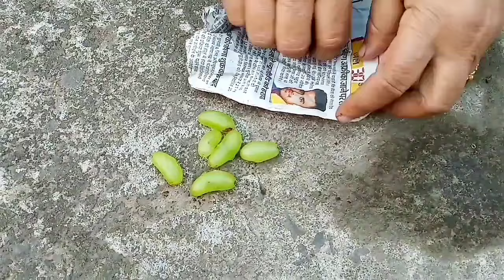New & Best Ideas: Super Special Technique For Propagating Cloves From Seeds|Growing Clove Plant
Musician: BatchBug
Grow cardamom plants indoors,grow faster from seeds,cardamom plants growing easy tips,elaichi growing,grow plants faster at home,Elaichi growing tips,elaichi plant,elaichi, cardamom plants,elaichi ki kheti kaise kare
Ilachi plant growing at home good idea ilachi growing at home
ilachi kaise ghar me lagate hai
ilachi idea
elaichi plant growing
elaichi plant growing from seeds #2023
growing cloves with potato
How to grow cardamom seeds | Grow plants from seeds |How to grow cardamom plant from seeds
5000₹ किलो वाली इलायची,बीज से घर पर उगाने का सीक्रेट तरीका
How to grow clove plant at home/How to grow clove plant from seed
how to grow cardamom plant in pot
how to grow cardamom plant from seeds
how to grow cardamom
how to grow elaichi plant
elaichi ke fayde
how to grow elaichi plant at home in hindi
cardamom cultivation methods
green cardamom
choti elaichi
cardamom seeds
elaichi ke beej
cardamom plant care
Elaichi ke plant
awesome gardening idea
organic
healthy living
Elaichi ki kheti
इलायची का पौधा कैसे उगाए?toptreegarden
Top Gardening
How to grow cardamom easily at home
how to grow cardamom from seeds in 2023
how to grow elaichi at home
Elaichi ka paudha ghar par kaise lagaye
how to grow cardamom at home
how to grow cardamom plant at home
easy way to grow cardamom
how to grow cardamom from seeds
how to grow cardamom from seed
how to grow cardamom plant
grow cardamom
growing cardamom from seeds at home
grow cardamom at home
cardamom plant
grow cardamom plant
grow cardamom from seeds
grow cardamom plant in pot
easiest way to grow cardamom at home
Simple way to grow cardamom plant from seed at home
how to grow cardamom plant from seed at home in 2024
grow cardamom plant easily
best way to grow cardamom
grow elaichi from seed in 2023
best way to grow cardamom plant from seed
grow cardamom plant from seed
grow cardamom plant from seed at home
How do grafting get lot of benefits
create new hormone
rooting hormone
Grafting multiple branches
Grafting with aloevera
plants grafting
skill create new root
skill create root new
hormone new
diygardenideas
skill propagation mango
growing mango
gardening tips
gardening ideas
grafting mango tree
diva garden
best natural hormone
best natural fertilizer
mango tree
how to grow
how to grow mango tree
how to propagate mango tree
mango tree grafting
propagate mango tree#greengoldgarden
transplanting mango tree
grafting
how to graft a lemon tree
maidul's gardening techniques
maidul's gardening
air layering
approach grafting
grafting mango tree#clovesforhairgrowth
seed propagation